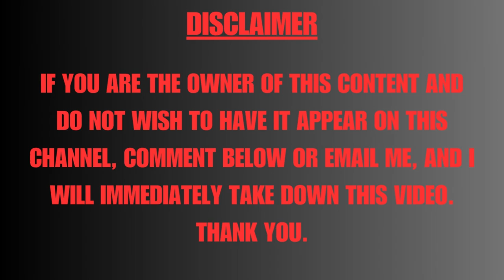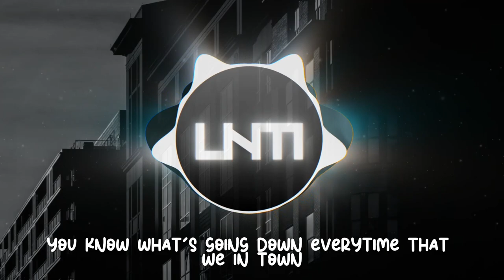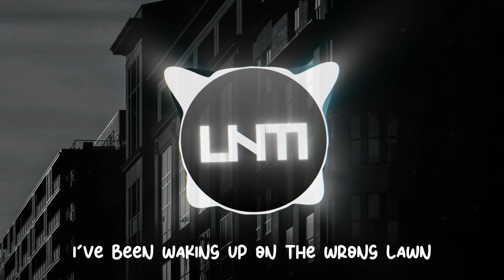Dirty Palm - Freakshow (feat. LexBlaze) [Lyrics]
for upcoming updates before the release